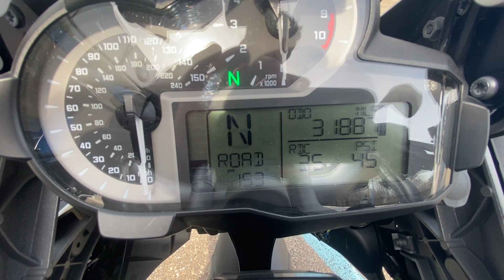Wal around a 2015 BMW R 1200 GSA - SOLD!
Located at 14855 Sheldon Rd., Plymouth MI 48170, BMWMCSEM is Michigan's largest volume BMW Motorrad dealership. for a full list of all our inventory and more.

This bike has since been sold. Be sure to routinely check our inventory for exciting new & preowned bikes